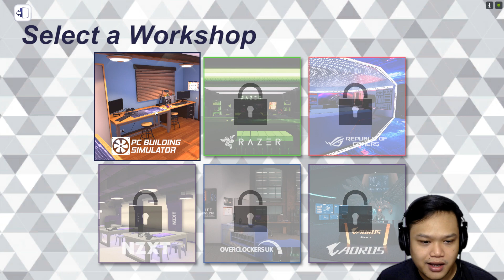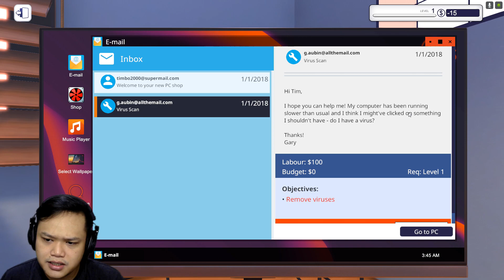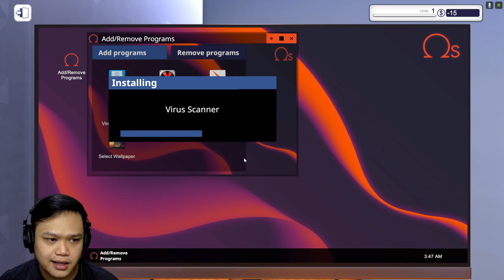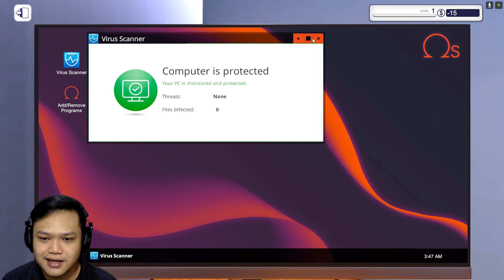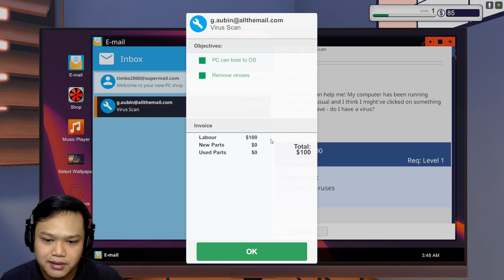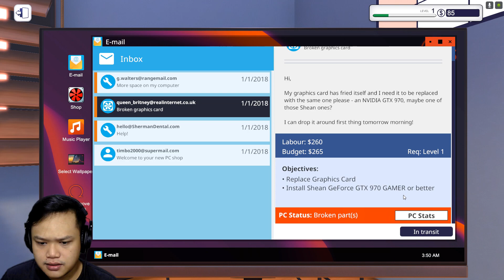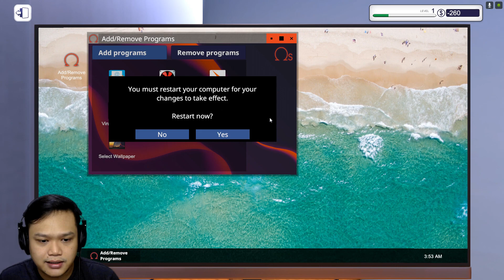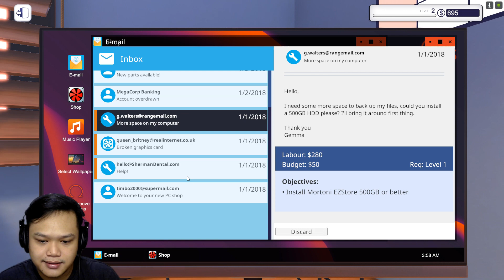JADI TUKANG RAKIT DAN SERVIS KOMPUTER - PC Building Simulator Indonesia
jadi tukang komputer guys!!